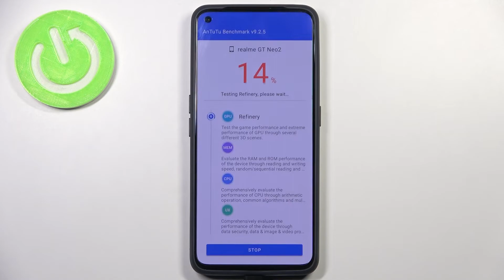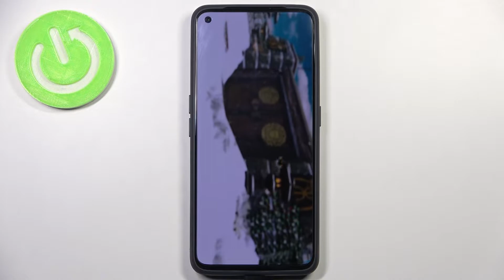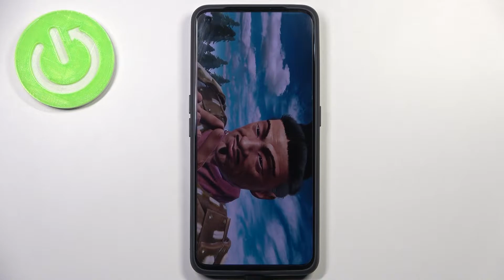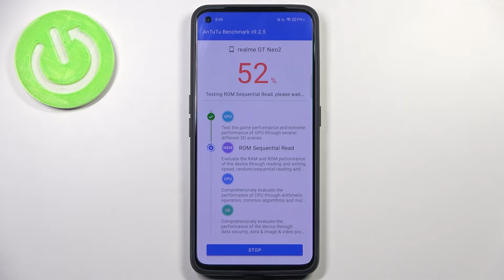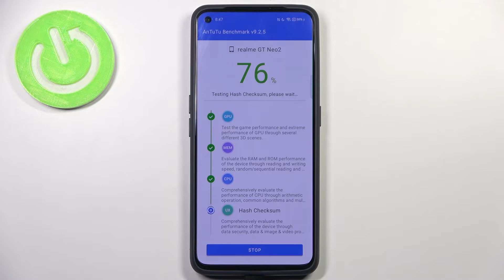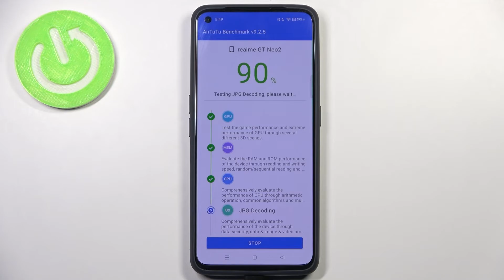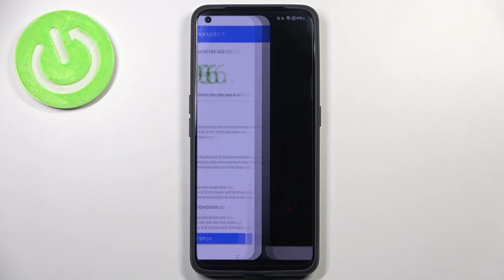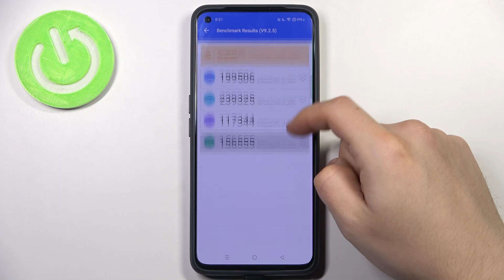Realme GT Neo2 Benchmark Test AnTuTu | Snapdragon 870 5G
If you are looking for an video that will show you results of AnTuTu benchmark test on Realme GT Neo2, then you should watch the above instruction. Find out how can you perform this test or discover how fast and efficient is Realme GT Neo2. Make sure that presented tablet meets your expectations about performance.

How to use AnTuTu Benchmark in Realme GT Neo2? How to use Benchmark AnTuTu in Realme GT Neo2? How to Check Realme GT Neo2? How to check performance of Android device? How to activate the AnTuTu Benchmark in Realme GT Neo2?

DISPLAY Type AMOLED, 120Hz, HDR10+, 1300 nits (peak)
PLATFORM OS Android 11, upgradable to Android 12, Realme UI 3.0
  UFS 3.1

How many points scores Realme GT Neo2 in the AnTuTu benchmark? How many points scores Snapdragon 870 5G in the AnTuTu benchmark? How many points scores device with 8GB in the AnTuTu benchmark?

Realme GT Neo2, Snapdragon 870 5G, 8 GB RAM, quality, fast, test, benchmark, check, performance, fps, settings, to, speed, AnTuTu